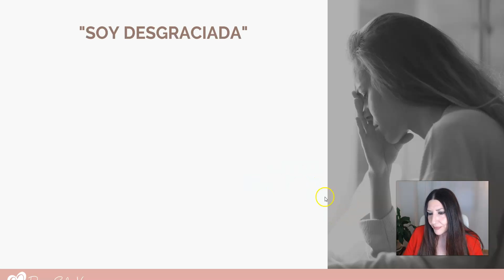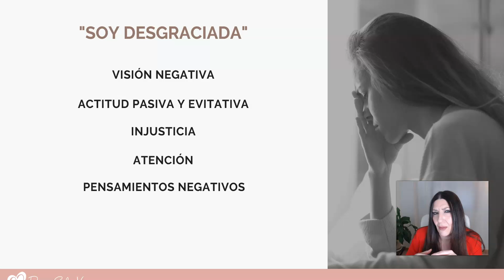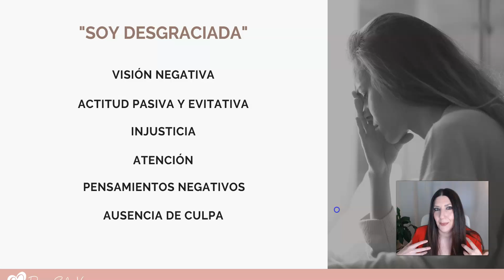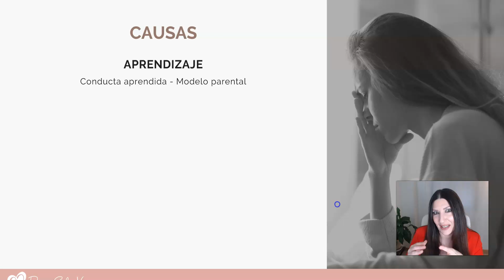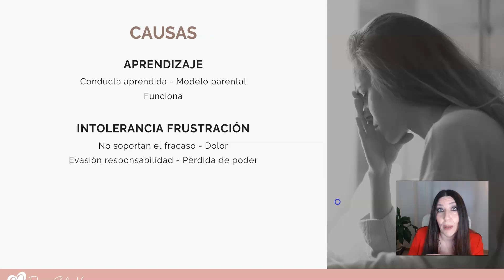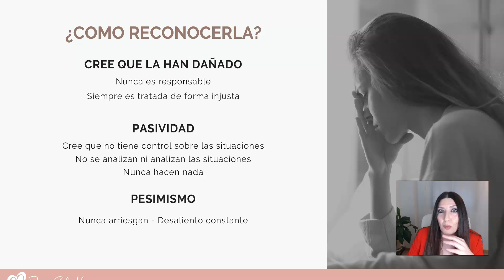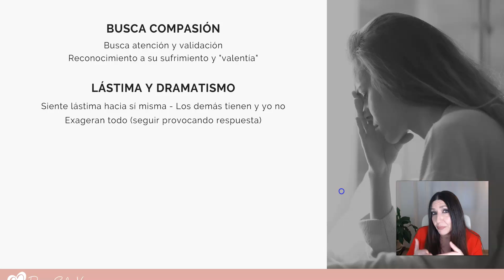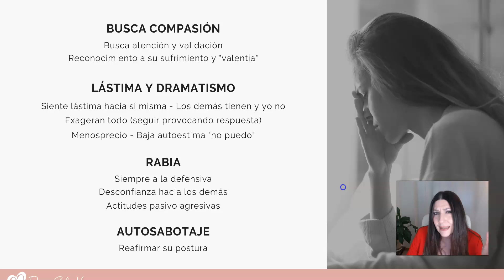¿Tienes a tu lado a un/a victimista?😓 😓 ¡Descúbrelo!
Querid@s amig@s,
Hoy comenzamos a hablar de la personalidad victimista, cómo se comporta, rasgos de personalidad, posibles causas de su comportamiento y cómo podemos reconocerla fácilmente.

Mi abrazo infinito,

Diana Calvo Vinssac
Canal orientado a la búsqueda del Bienestar y la sanación de patrones tóxicos.